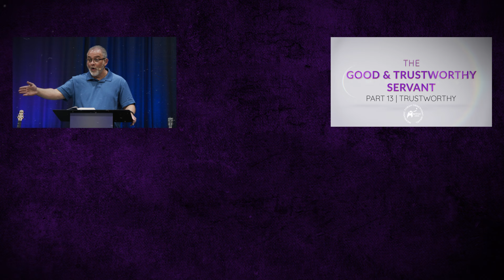First Look | The Good & Trustworthy Servant | Part 13